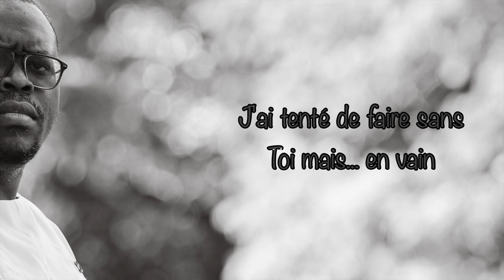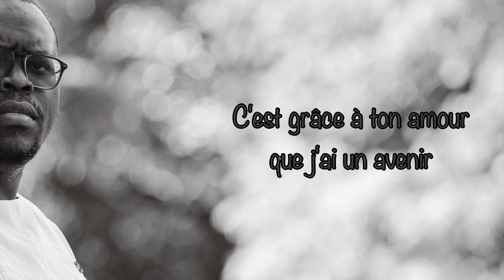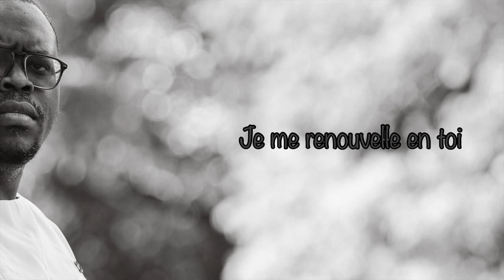Je me renouvelle en toi - Patrice Noncent (Lyrics vidéo)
Rejoins-moi sur Instagram : @patwiss7

JE ME RENOUVELLE EN TOI

Je n’ai pas toujours suivi le bon chemin
Insistant dans mes mauvais choix
Mais pourtant, tu n’étais jamais trop loin
J’ai essayé de faire sans toi, mais en vain
Même attristé, tu avais tracé ma voix
De moi, tu voulais prendre soin

Je ne veux plus résister Seigneur, porte-moi
Malgré tous mes péchés
Prends ma main et tire-moi vers toi
Que par ta puissance par ton esprit
Guide-moi, je t’en prie
Guide-moi

Je veux t’ouvrir mon cœur, il est tout à toi
C’est grâce à ton amour que j’ai un avenir
Une vie de joie
Tiens-moi fort oh ! Seigneur, et agis pour moi
Je garde l’espoir qu’un jour tu puisses revenir
Car ma place est tout près de toi

Guide-moi

Guide-moi !